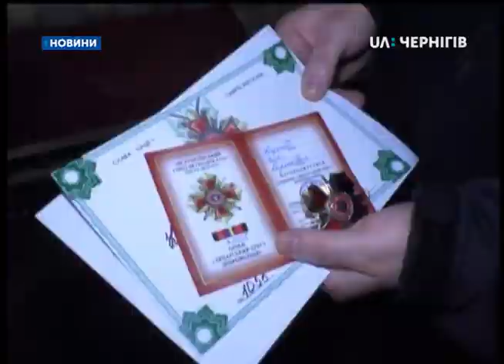Вчора 16 добровольців нагородили орденом «Лицарський хрест добровольця»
Вчора в облмуздрамтеатрі 16 добровольців отримали народну нагороду «Лицарський хрест добровольця» Чернігівщини.  Ще четверо – нагороджені  посмертно.
Світлана Корольова – організатор, голова ГО «Жіноча сотня самооборони Чернігівщини» розповідає:
– Це вже шоста церемонія, називається вона «Лицарський Хрест Добровольця». Повністю весь цей процес за кошти людей. Це повністю народні кошти від збору на ордени до організаційних моментів. Нагороджуються всі добровольці Чернігівської області. Як завжди буде 20 людей, 16 живих і 4-ро посмертно.
Це люди, які в 14-му році пішли по зову серця, не по повістці, не під примусом, не за гроші, коли вже зараз нормально платять. Це люди, які пішли по зову серця, бо мали таку позицію стати на захист, щоб не допустити ворога сюди.
Ігор Когденко нагороджений орденом «Лицарський хрест добровольця».
– Ця нагорода, вона дуже важлива як для мене, так і для тих хлопців, що зараз на передовій. Вони відчувають підтримку.
Нагороджений орденом «Лицарський хрест добровольця» і Олександр Єрко.
– Це народна нагорода, визнання нас хлопців, що ми дійсно були добровольцями. Враження – для мене це найважливіша нагорода.
Дружина добровольця Ася Єрко розповідає про власні переживання.
– Наш такий тягар – чекати, сподіватися і вірити. Я горда, що мій чоловік – захисник. Таким він має бути. Я завжди в нього вірю.